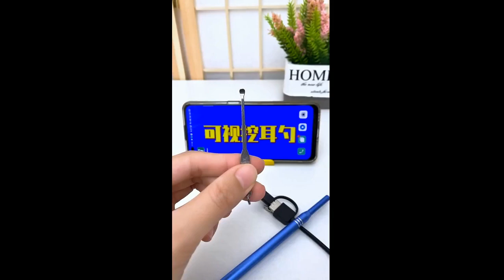elbsy com Home Gadgets Put To Test😍😍Smart kitchen & Garden,Tools & gadgets 5 11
low prices for  deals on Fashion, Accessories, Computer Electronics, Toys, Tools...Enjoy low prices and great deals on the largest selection Top brands,on Elbsy.com & Free return on Orders $35+ or Pickup In-Store

Elbasy: Electronics, Fashion, Collectibles &